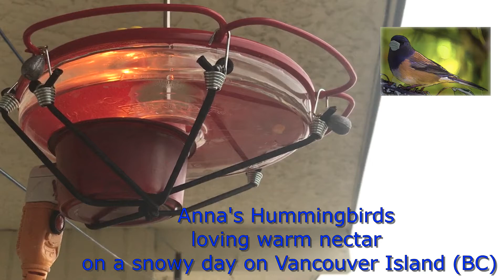Hummingbirds at a Heated Feeder in winter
Anna's Hummingbirds video recorded at a feeder heated (homemade) on a snowy day, the first of the winter, on Vancouver Island, BC, Canada.

Video recorded with a Reolink Argus Eco camera set 30 cm (12") away. Edited with Movavi Video Editor Plus.